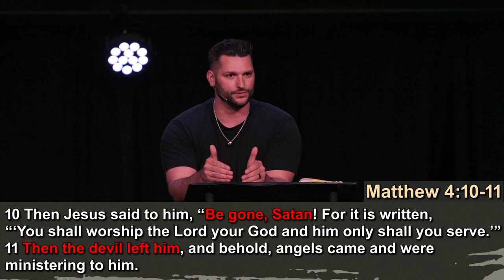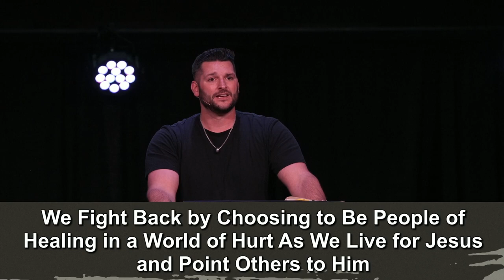Battle Ready Pt. 1: Preparing For Battle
Series: Battle Ready
Communicator: Travis Bailey
Date: 4/7/2024

In this message we share ways to prepare to fight spiritual battles.